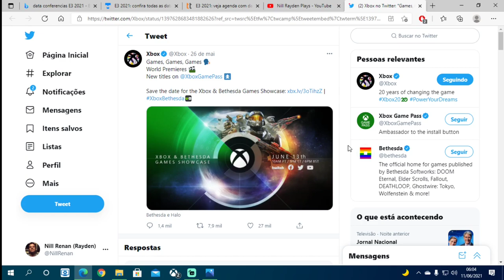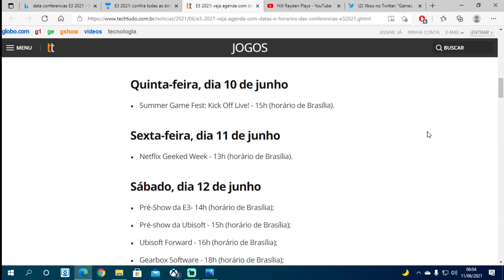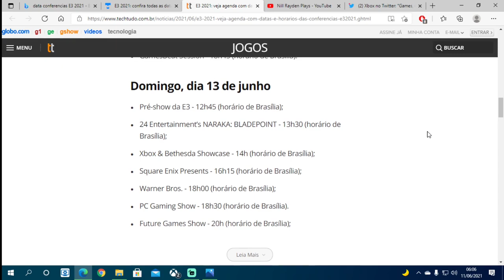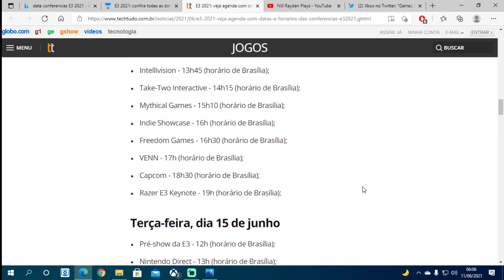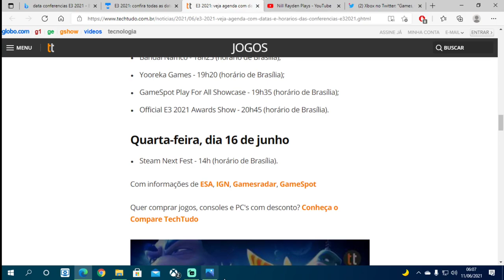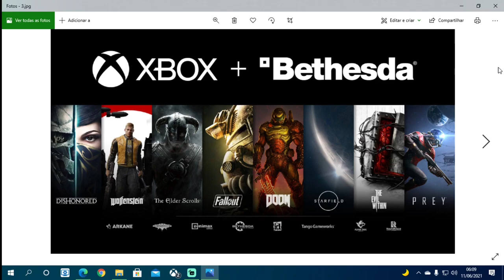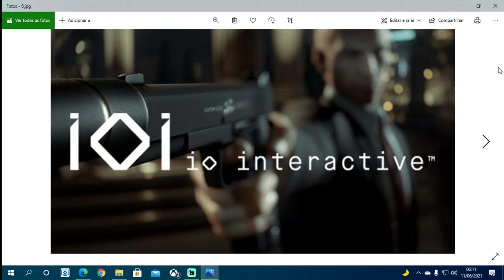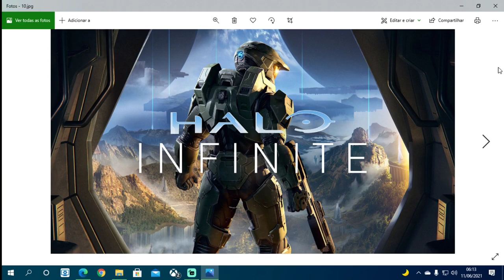E3 2021: o que eu espero da Xbox nessa E3 + confira todos os horários das Conferências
Fala Galera, E3 2021 está chegando
confira a data e horario de todas as conferências do evento (no horário de Brasília)
muitos eventos esse ano, e essa E3 promete, com bastante anuncios e jogos novos
E pra complementar o vídeo todas as apostas e o que eu espero da conferência da Xbox/Microsoft

Gamertag: x NILL RAYDEN x​
PSN ID: xNill Ray